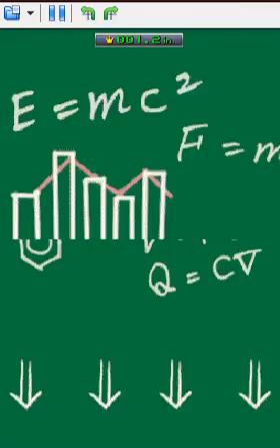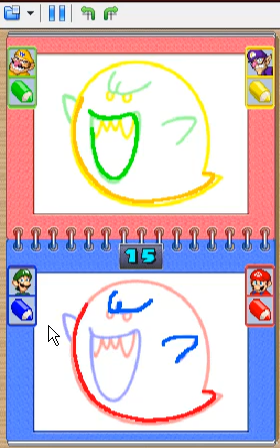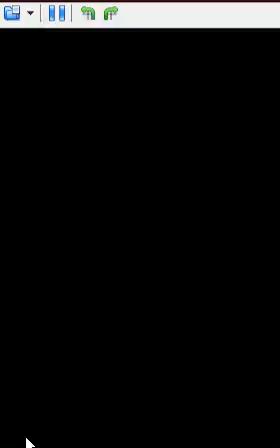Mario Party DS (Free Play)